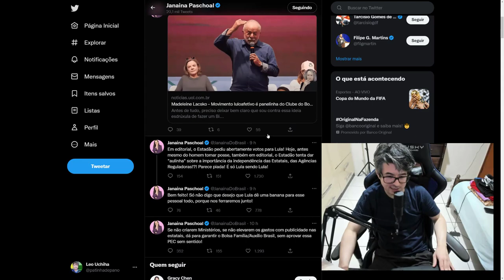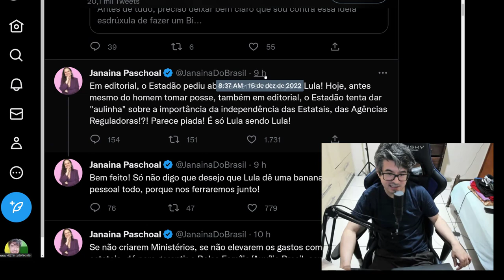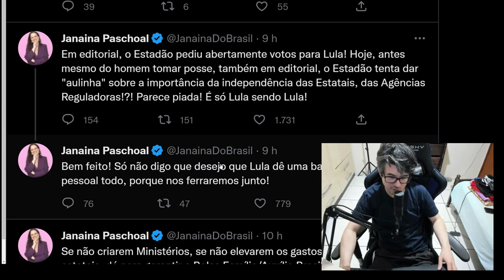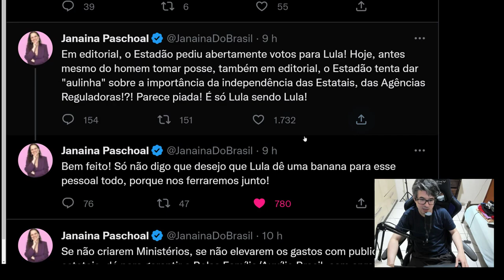TRISTE? JANAINA PASCHOAL MANDA O RECADO !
Prof. Livre Docente de D. Penal na USP (licenciada) e Advogada; cumpre mandato de Deputada Estadual, com dedicação integral mandou seu recado e disse tudo o que pensa!